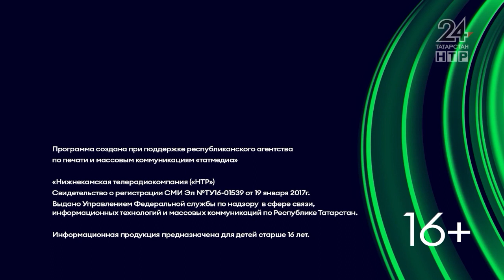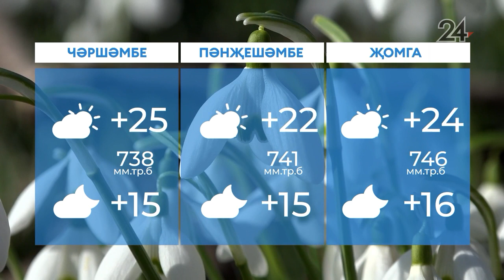Яңалыклар. Эфир 17.07.2023